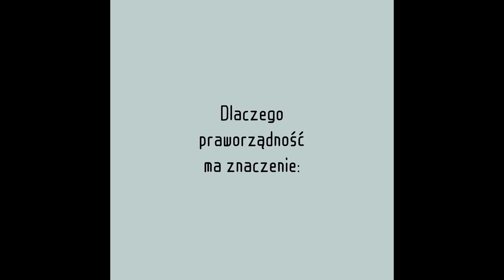Równość wobec prawa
W Europie wszyscy mają takie same prawa, niezależnie od pochodzenia, płci, rasy, wieku, religii i innych cech osobistych. Przestrzegając zasady równości wobec prawa, zapewniamy Europejczykom sprawiedliwe traktowanie.